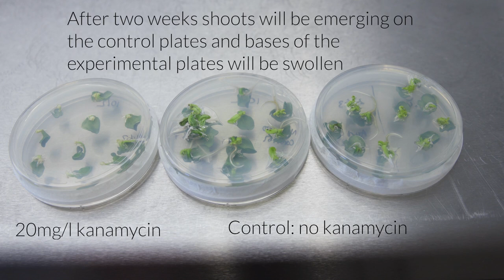Brassica Transformation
The Brassica family of plants includes crops such as oil seed rape as well as vegetables such as broccoli, cabbage and kale.

In this video here you can see the process of how our scientists carry out gene editing in these plants.